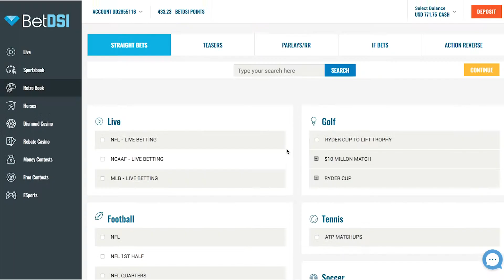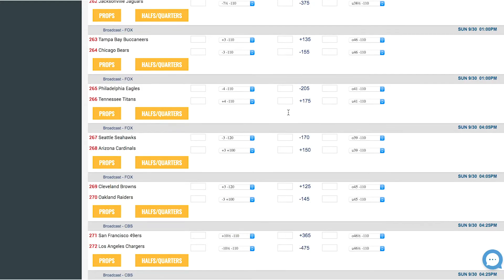GMS Detroit Lions vs Dallas Cowboys NFL Week 4 Betting Preview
The Detroit Lions and Dallas Cowboys are set to face off at AT&T Stadium this Sunday in week 4 NFL action. This early afternoon game will begin at 1:00 p.m. ET and FOX will televise the action.  In this Sunday’s  NFC game, Dallas is projected as the favorite and is currently giving up 3 points. The Lions are receiving +130 moneyline odds while the Cowboys are -150, with the over/under (O/U) set at 44 points.  The line opened at -4 so there has been some sharp action on the Lions. The game’s over/under hasn’t moved since it opened at 44.
Detroit Lions  +3 +130 ov 44
Dallas Cowboys  -3 +150 un 44

For more in depth info & Week 4 NFL Stories & Betting Odds

The Lions are 1-2 straight up (SU) and 2-1 against the spread (ATS). The team’s posted an O/U record of 2-1.   The Lions hope to make it two in a row after a 26-10 upset victory over the New England Patriots  in Week 3. Matthew Stafford completed 27-of-36 passes for 262 yards, 2 touchdowns and 1 interception. LeGarrette Blount (only 48 rushing yards on 16 attempts) and Kerryon Johnson (101 yards on 16 carries) mounted the running attack while Golden Tate (6 receptions, 69 yards) and Kenny Golladay (6 catches, 53 yards, with 1 TD) handled the receiving duties.

The Dallas Cowboys are also 1-2 SU.  The team is 1-2 ATS and has an O/U record of 0-3.  Last week, Seattle knocked off this Dallas crew by a score of 24-13. The Cowboys defense let the Seahawks kill the clock by running for 113 yards on 39 rush attempts, along with one rushing TD.   Dak Prescott completed 19-of-34 passes for 168 yards, 1 touchdown and 2 interceptions. Ezekiel Elliott (127 rushing yards on 16 attempts) handled the ground attack in the defeat while Geoff Swaim (5 receptions, and 47 yards) led the receivers.

Picks & Predictions:  SU Winner – Lions, ATS Winner – Lions, O/U – Over

Matt Stafford has amassed 548 passing yards this year. The signal-caller has connected on 54-of-82 attempts with 3 passing scores and 5 interceptions. He has a 4.53 adjusted net yards per pass attempt overall, although that number is 6.95 over the past two games. Meanwhile with Dak Prescott managing to complete 38-of-63 passes for 338 yards, one TD and two INTs for Dallas. His adjusted net yards per pass attempt sits at a very poor 2.77 for the season and only 3.86 across his past two games.  With these stats will take the Detroit Lions both as the game winner and the ATS winner, with the game going over the 44 points.

Want some FREE MONEY, click over to BetDSI.com to get up to $500 FREE cash to move your bets along, when you open an account today.   Join all the action with a few fun and exciting wagers, because it's only a game, until you bet it!